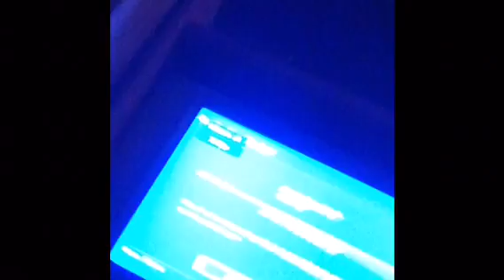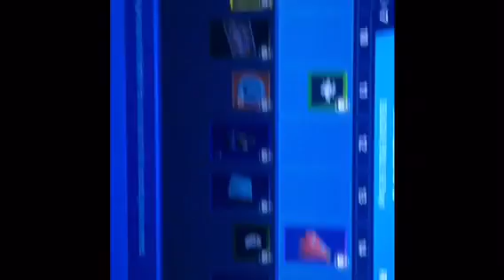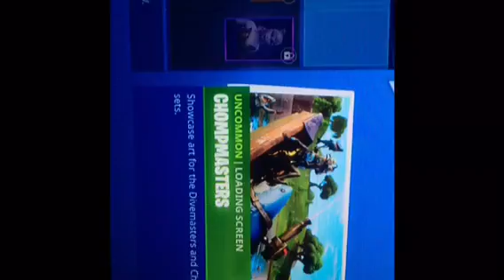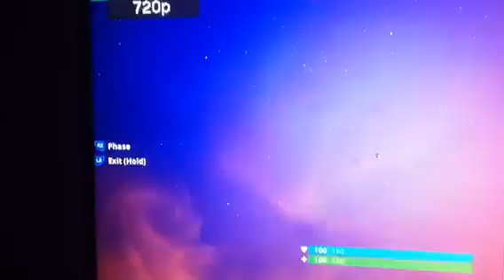Season 6 is here!!!!